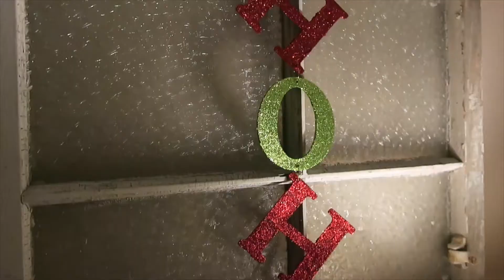GINGERBREAD HOUSE & BACK BUILDING // 15 MIN HIIT WORKOUT!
15 MIN HIIT ROUTINE:

-WARM UP (6 exercises): 1 round each, 30 seconds per round.
1 side step with arm crosses
2 high knee march
3 circle squats (15 sec each side)
4 shuffle in place
5 up and outs
6 jumping jacks

*Complete TWO ROUNDS per exercise for 20 seconds (per round) with 10 seconds of SHUFFLING in place between each set.

1 pop squats
2 high knees
3 walk downs with optional push-up
   (*push-up alternative = hold plank)
4 burpees
5 lateral jumps
6 star jumps
5 MIN WATER BREAK! KEEP MOVING :)
7 planks to push-ups
8 jumping lunges
9 jumping jacks
10 high knee jumps (with hop between larger jumps)
11 mountain climbers
12 squat jacks